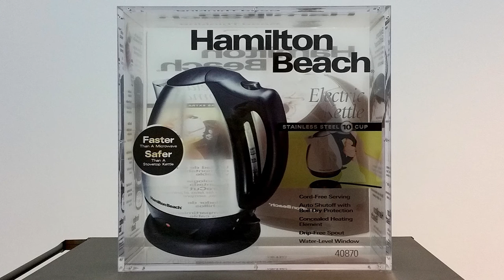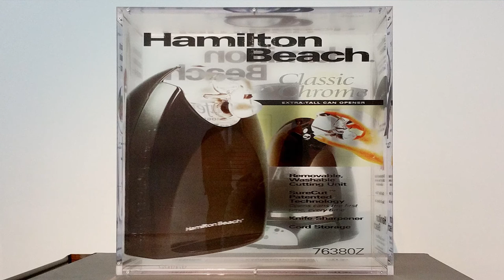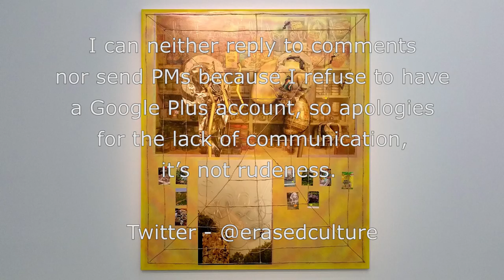White Cube Bermondsey Slideshow - London - March 2016